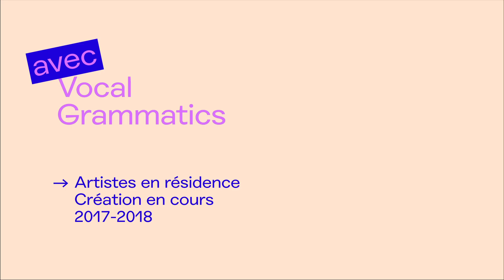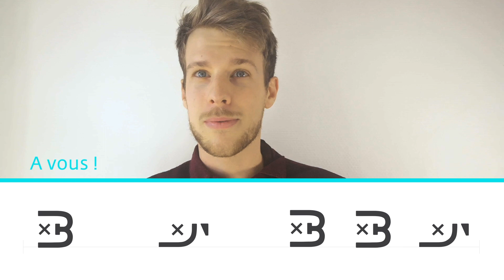Beatbox #4 - Exercice 1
Découvrez des sons, apprenez à les reproduire et à les enchaîner en rythme.
Chaque jour de la semaine, une nouvelle étape dans votre apprentissage.
Une série pédagogique complète pour apprendre le Beatbox !